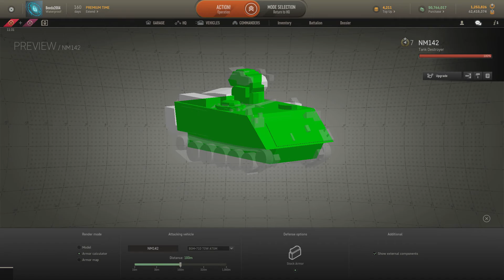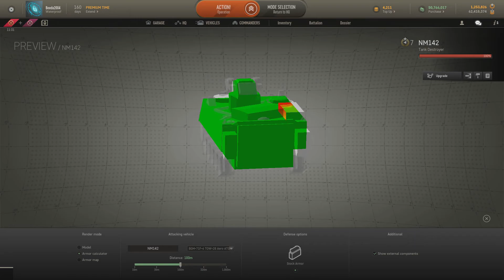Armored Warfare NM142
raketovy likvidator, slaba odolnost